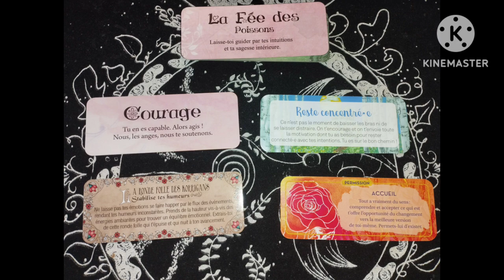POISSONS 🪶 messages semaine 16-22 octobre 2023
messages pour le signe poissons
pour la semaine 16-22 octobre 2023

💝Me contacter :💝

voyance
soin karmique
reiki
guidance spirituelle
lecture d'âme
retrouvez la boutique esoterique
rituel (hoodoo/païen)
nettoyage énergetique...

À bientot.
🗝️belle semaine🗝️